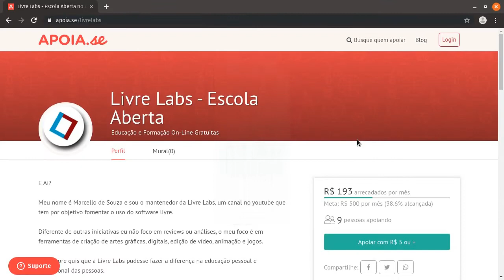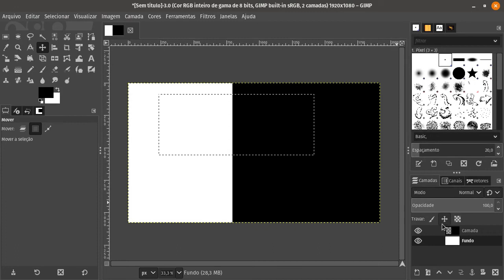Curso de Edição e Tratamento de Imagens com o Gimp - Aula 13 - A Ferramenta Mover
Décima terceira aula do Curso de Edição e Tratamento de Imagens com o Gimp, o assunto agora é a ferramenta mover. Mover é a ferramenta padrão do Gimp e é com ela que conseguimos mover camadas, seleções e vetores.
Apoio
Abrimos um financiamento coletivo no Apoia-se, se você gosta do nosso conteúdo dá uma olhada nas metas e propostas e se puder, dá uma força pra gente blz?